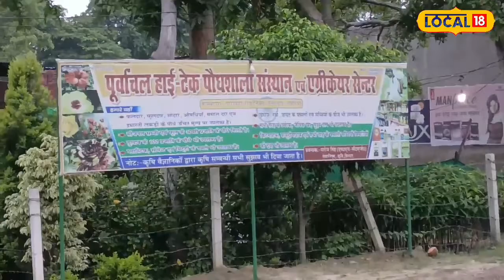Sucsees Story : रिटायरमेंट के बाद शुरू की हाईटेक पौधशाला इसे हो रहा अच्छा मुनाफा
Deoria News : देवरिया के सरोज सिंह पूर्वांचल हाईटेक पौधेशाला संस्थान को विगत 7 सालों से चला रहे है. 60 वर्षों तक कृषि विभाग में अपनी सेवा देने के बाद सरोज सिंह का कृषि से लगाव कम नहीं हुआ. नौकरी से रिटायर होने के बाद सरोज सिंह विभिन्न प्रकार के हाईटेक पौधों को उगाते हैं जो देवरिया में लोगों की पहली पसंद बन गई हैं और उससे अच्छी खासी कमाई करते हैं.
Deoria News: Saroj Singh of Deoria is running Purvanchal Hitech Plantation Institute for the last 7 years. Saroj Singh's love for agriculture did not diminish even after serving in the Agriculture Department for 60 years. After retiring from the job, Saroj Singh grows various types of hi-tech plants which have become the first choice of people in Deoria and earn well from it.